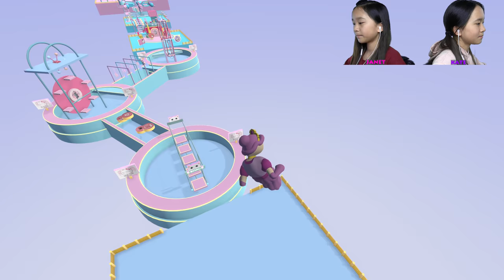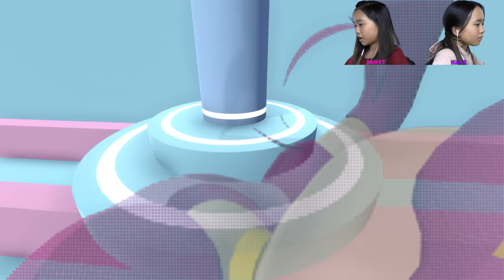We went to Cat Paradise on Human Fall Flat and completed an obby!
In this video, we are playing Human Fall Flat. We are going to Cat Paradise and completing an obby!